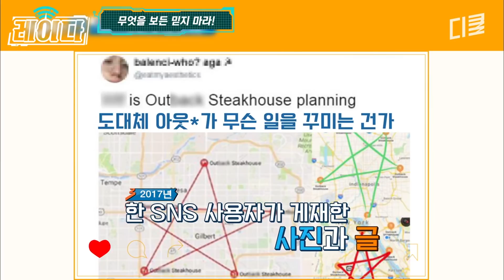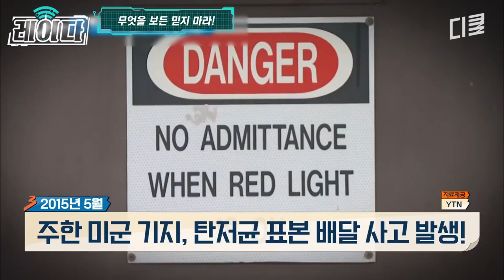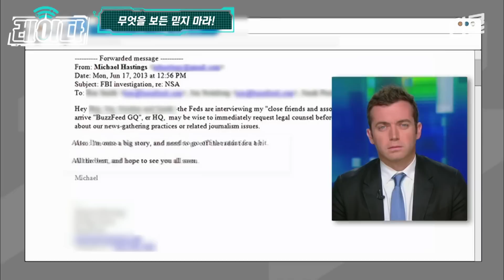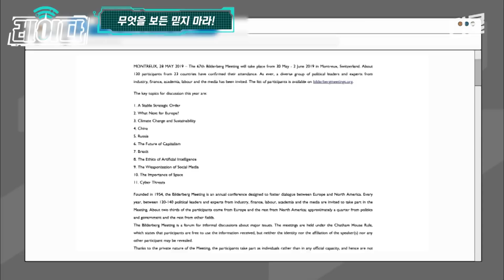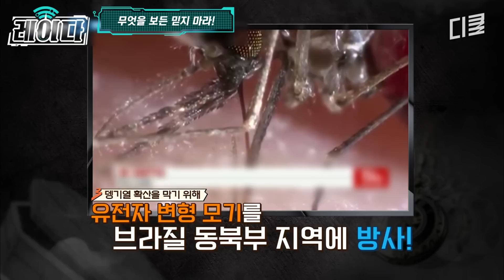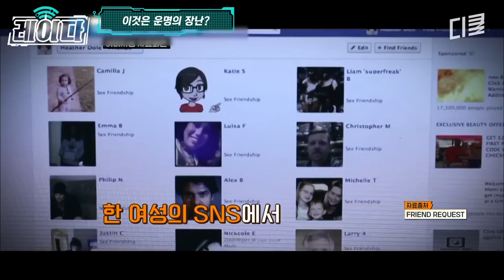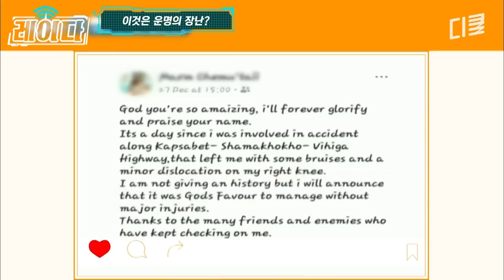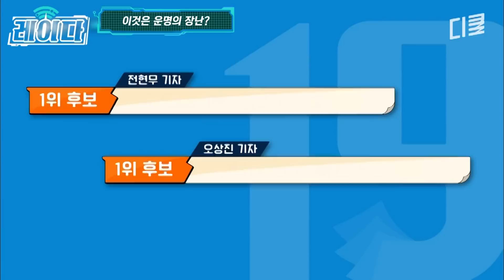(1시간) 인구 감축을 위해 바이러스를 퍼뜨렸다고..⁉ 팔랑귀라면 다 믿어버릴지도 모르는 음모론ㅣ#프리한19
00:00:00 음모론 미스터리
00:01:45 아웃back을 둘러싼 음모론
00:05:51 한국 메르스 사태의 충격 진실
00:07:47 지구온난화는 거짓이다?
00:09:43 누가 스타 기자를 죽였는가?
00:18:51 위대한 우주 업적의 비밀?
00:21:26 인구 감축 계획 음모론?
00:30:00 운명의 장난
00:33:03 35년간 찾아 헤맨 언니의 정체
00:42:27 하늘이 점지해준 인연?